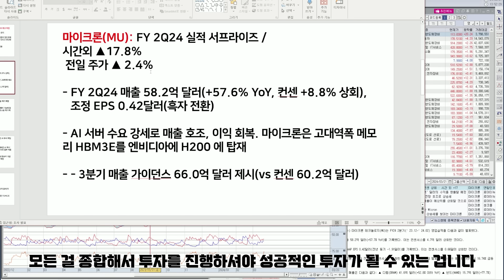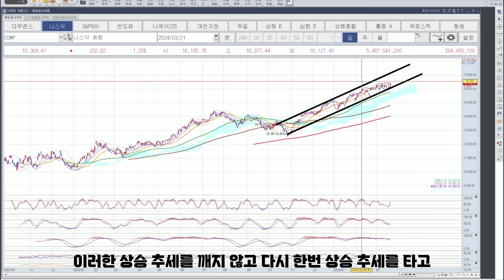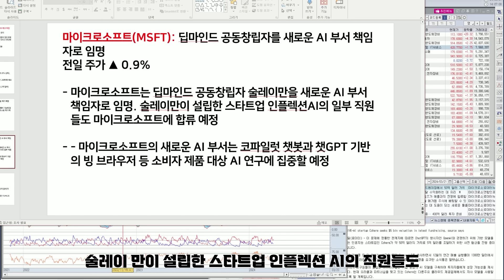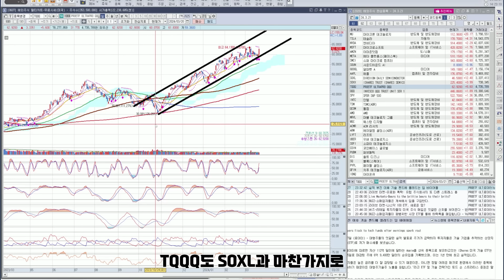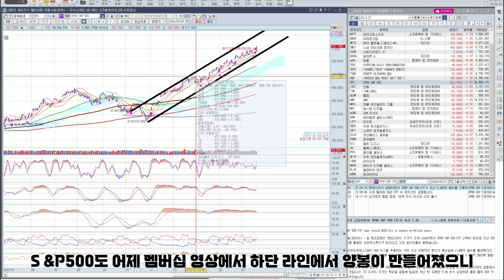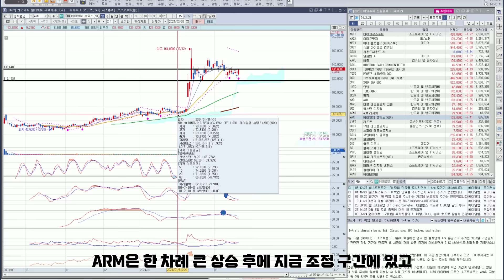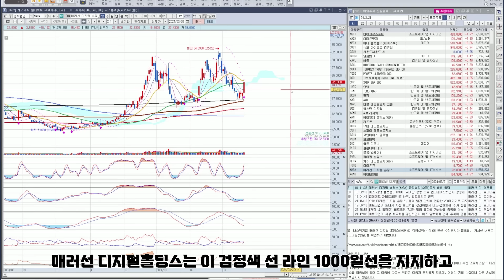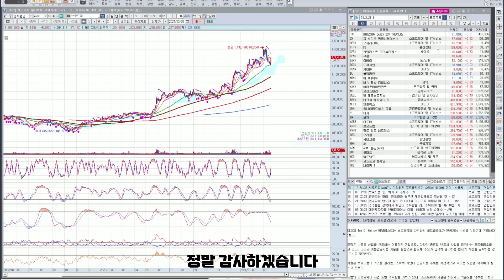나스닥,테슬라 다시 폭풍 상승 구간 (FOMC, SOXL, TQQQ, ARM, SOUN, 오선)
멤버십 입장링크
영상에 "좋아요"와 "다들 행복합시다" 댓글 써주시면 감사하겠습니다^^
00:00 미국증시 전반적 시황
02:55 MU: 마이크론 테크놀로지
03:37 TSLA: 테슬라
04:53 NVDA: 엔비디아
05:46 MSFT: 마이크로소프트
06:39 AMZN: 아마존닷컴
07:11 META: 메타 플랫폼스(페이스북)
07:41 SMCI: 슈퍼 마이크로 컴퓨터
08:11 SOUN: 사운드하운드 AI
08:42 GOOGL: 알파벳 A
09:32 AAPL: 애플
10:27 SOXL
11:08 TQQQ
11:46 SPY: SPDR S&P 500
12:17 INTC: 인텔
13:37 TSM: TSMC(ADR)
14:20 QCOM: 퀄컴
15:13 AMD: AMD
15:59 MRVL: 마블 테크놀로지 그룹
16:30 WDC: 웨스턴 디지털
16:58 ACMR: ACM 리서치
17:32 ARM: 에이알엠 홀딩스(ADR)
18:04 LYFT: 리프트
19:14 SOFI: 소파이 테크놀로지스
19:57 COIN: 코인베이스 글로벌
20:29 PUBM: 퍼브매틱
21:09 DIS: 월트 디즈니
21:50 PLTR: 팔란티어 테크
22:32 SQ: 블록(스퀘어)
23:02 PYPL: 페이팔 홀딩스
23:30 QFIN: 치푸 테크놀로지(ADR)
24:05 IONQ: 아이온큐
24:51 MARA: 마라톤 디지털 홀딩스
25:25 ABNB: 에어비앤비

하지만 어느위치에서 주식을 더 담을지는 굉장히 중요합니다. 고점인데도 불구하고 거기서 주식을 담게된다면 보통 남들보다 6개월에서~1년가량의 시간낭비 돈낭비를 하게되는겁니다..

미국주식은 전세계의 돈들이 지켜보고있기때문에 개미털기같은것이 거의 불가능해서 한국시장보다 차트가 훨씬 정직합니다. 그래서 꼭 차트분석이 필요하고요

지금 내가 어느위치에 있는지 알아야 편안하게 본업보다 더 큰 수입을 얻어가실수있는겁니다.

Please press like for the video.

What kind of investment are we making?

We are making distributed investments and long-term investments with high-performance major stocks.

But it's very important where you buy stocks, and if you buy stocks there even though it's at a high point, you're wasting six months to a year of time and money than others..

I'm not taking any personal questions.

The video is not for the purpose of soliciting investment, and you are responsible for all investments ^^
There is no 100% in the stock market, I would appreciate it if you could look at it as a reference to increase profits.